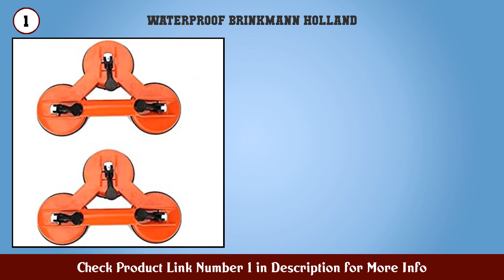Top 10 Waterproof Brinkmann Holland to buy in India 2021 | Best Waterproof Brinkmann Holland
Waterproof Brinkmann Holland to buy in India

Find the links below to buy these products:

1. EXCEL IMPEX Glass Carrying Handle Triple Lifter De...

2. EKRON Kitchen Bathroom Sponge Soap Water Draining...

3. Xtore Cotton Reusable Cloth Mask (Black Without Va...

4. Okayji Plastic Corners Edges Dust Multipurpose Use...

5. Brite Guard Cellulose Cleaning Sponge Mop (20 x 16...

6. U ULITMATE Shoppers Stock Solid Chrome Plated Fire...

7. Perfect Pricee Corners and Edges Dust Cleaning Bru...

8. HYGIENE AND YOU SochGreen ® Reusable Washable Leak...

9. Grill Cover Garden Home Up to 58 Wide Water Resist...

10. Amazon Brand Solimo Handmade Dual Colour Fine Toot...

Content of this Video:
10 best products to buy Waterproof Brinkmann Holland India

Top rated Waterproof Brinkmann Holland in India